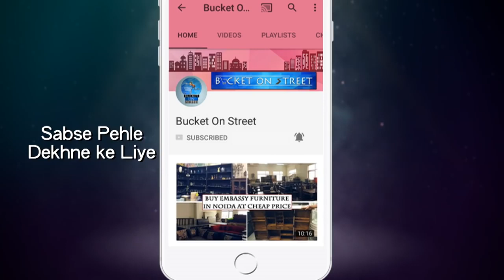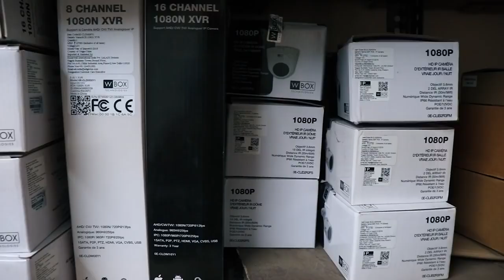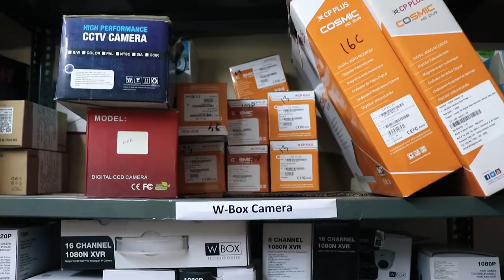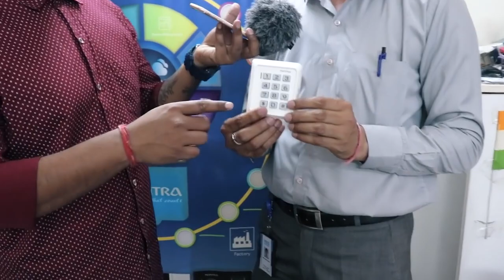HBS Automation Private Limited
Security, Safety, Automation